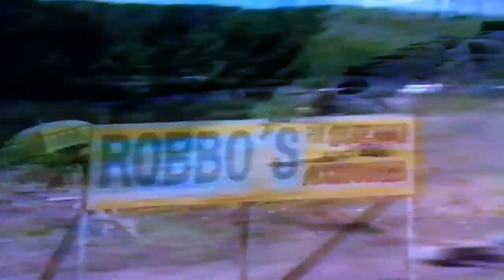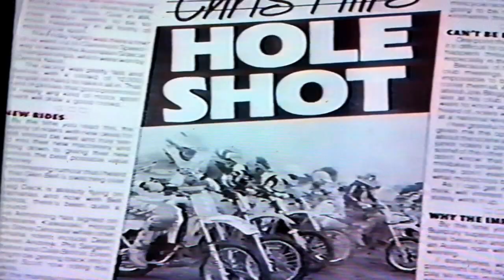Australian minibike film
Description Australian Mini Bike Film 83 TO 90 Part 4 .Casey Stoner, Broc Parks, Robbie Maddison, Carl Mugridge, Stephen Gall, Wayne Gardner, Michael Mcgregor  , Simon Goodchild, Daryl Beattie.